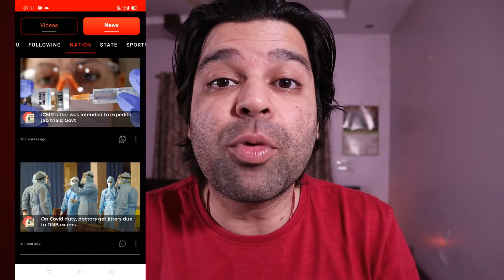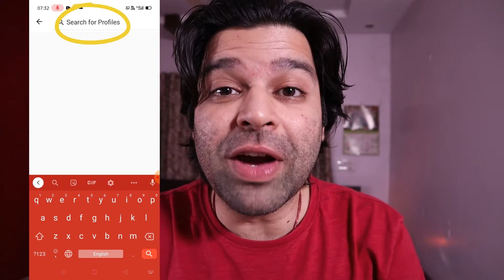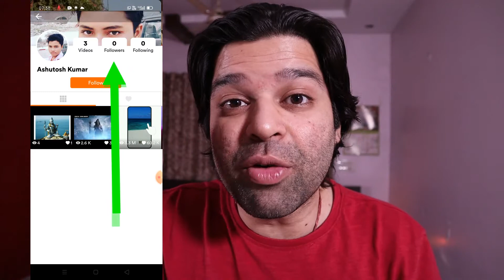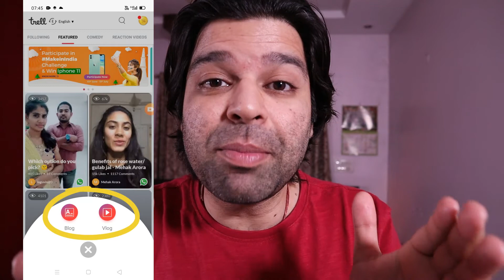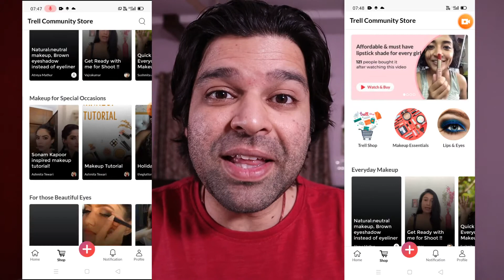non chinese tiktok like app | indian apps like tiktok made in india | tiktok alternative apps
Hello Youtubers, In this video I have talked and discussed about non chinese tiktok like apps which are made in India and alternative apps to tiktok

After the recent ban of tiktok by the indian government there are lots of tiktok alterative apps that have emerged in the market and all these apps are wanting to become the next king of Indian short videos industry but unfortunately after checking several apps I found out that most of the apps are not even similar to tiktoks interface.

In some of the apps I found out that a user cannot even shot a video but only can upload videos which are not even close to be the next tiktok alternatives.

After analysing several apps I realised that there is only one app which is very close to tiktok and which can rise like the tiktok platform in the future.

Millions of downloads of a particular app will not make a difference for the creator. This video will help creators who are looking for an alternative tiktok app to work and create videos on so that the hard work of a creator gets rewarded in the future.

All of the opinions given in the video are my personal views but in case you feel comfortable with any particular app mentioned in the video on which my thoughts are otherwise, feel free to choose and work on it.

If you like this video then please share and like it with your friends.

Videos on Social Media Talks -

Videos on Mummy Papa -

love marriage ke liye ghar walo ko kaise manaye | parents ko kaise manaye love marriage ke liye

maa baap ko kaise khush rakhe | mummy papa ko kaise banate hain | mummy papa ko kaise khush rakhe

Mummy Papa ko kaise khush karein | मम्मी पापा को खुश कैसे रखें | How to make your parents happy

Videos on how to make money online -

Life Talks -